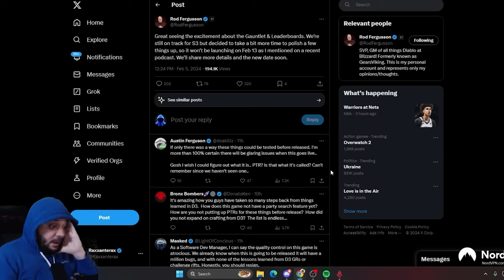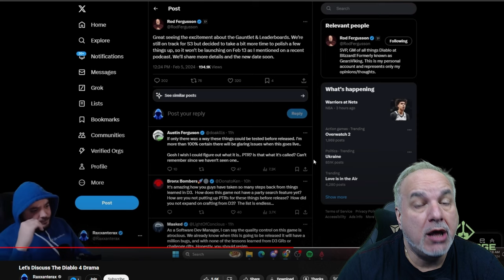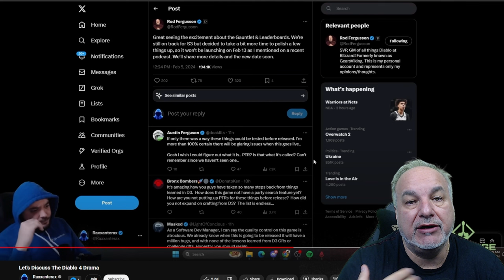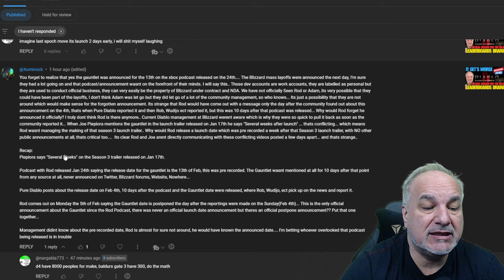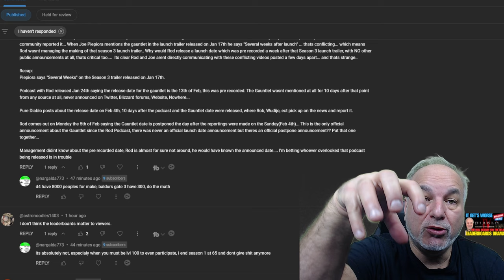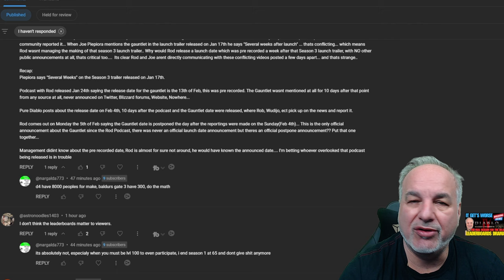Should Diablo 4 Season 3 Leaderboards be Delayed to Season 4?